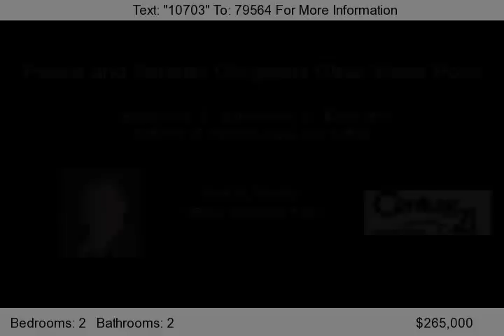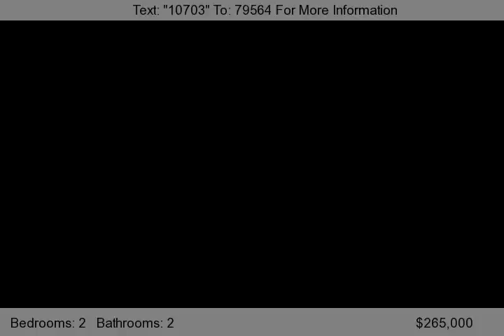345776 E 790 Rd, Agra, OK 74824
Peace - Serenity and the most gorgeous pond you have ever seen in your back yard. Nicely maintained 2 bedroom 2 bath brick home on 40 acres. A really nice place to call home.